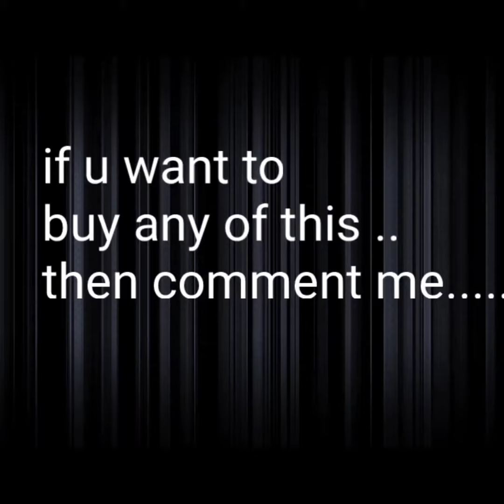organza saree design//online beautiful organza saree||party wear organza silk saree//light weight/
Hello all...
Todays collection is beautiful organza flower digital print saree. Partyware sarees .It has all over digital print with handwork called as khatli work on digital print. Saree having all side aarco work with gota. Light weigt saree.
organza sarees
organza work sarees,
organza saree myntra,
organza saree online amazon,
organza sarees with kanchi border,
organza sarees wholesale,
organza saree flipkart,
glass organza sarees,
organza silk sarees with rich pallu,
organza saree material,
organza work sarees,
organza  silk worksaree myntra,
organza silk saree online amazon,
organza silk sarees with flower border,
organza flower work sarees wholesale,
flower print organza saree flipkart,

If u want to buy this beautiful party ND for traditional wear saree then guys comment Mee.